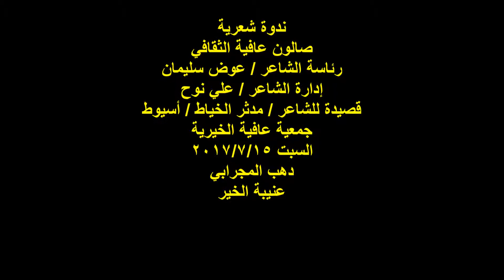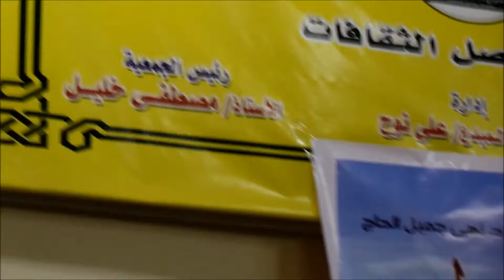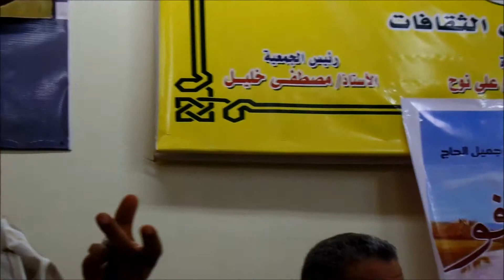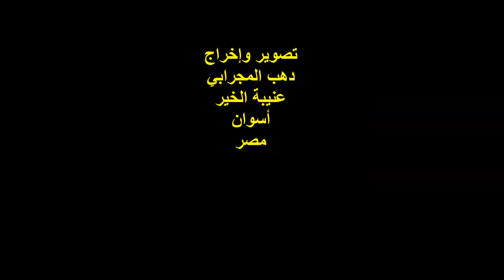صالون عافية الثقافي والشاعر / مدثر الخياط / أسيوط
ندوة شعرية
صالون عافية الثقافي
الشاعر / مدثر الخياط / أٍسيوط
جمعية عافية الخيرية بعابدين
السبت 15/7/2017
تصوير وإخراج :
دهب المجرابي
عنيبة الخير
أسوان
مصر